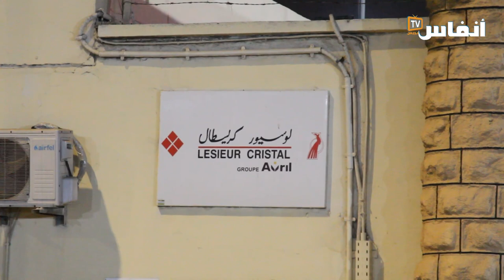حريق مهول بمصنع الزيوت لوسيور بالبيضاء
لحظات من الرعب والذعر بعد نشوب حريق مهول بمصنع الزيوت لوسيور بالبيضاء

# أخبار_عاجلة